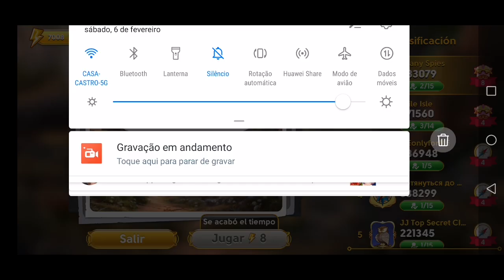JUNES JOURNEY COMPETENCIA TIC TAC 06-07FEV21 ESCENAS 1-3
ESCENAS DE LA COMPETENCIA